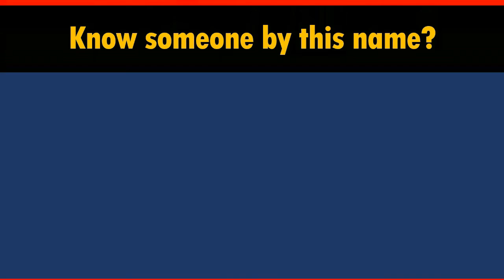How to Say Your Name DUNHAM in Chinese?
*Formal* Chinese translation of your name DUNHAM. This video shows how native Chinese speakers pronounce and write it (the stroke sequence in Chinese).

-- topic suggestion
-- constructive feedback
-- quick questions